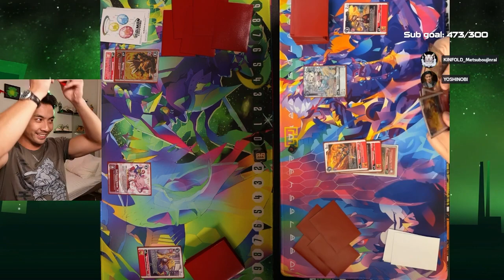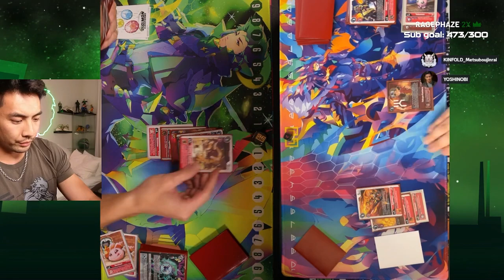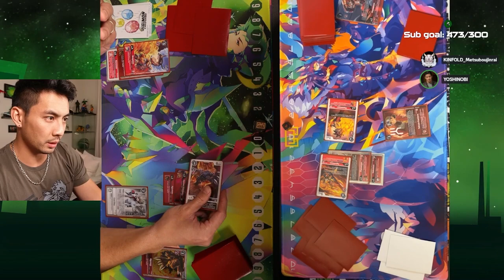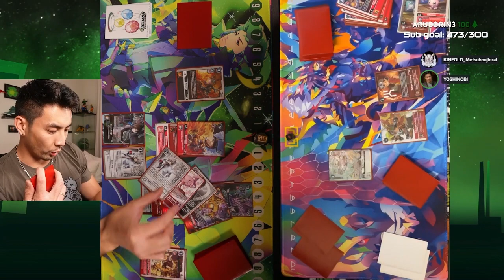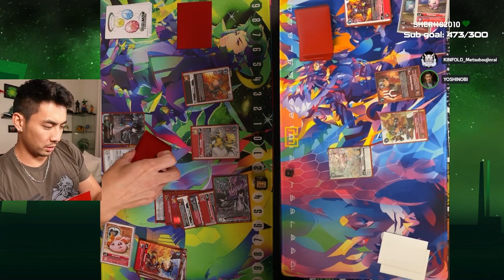BlackWarGreymon vs EmperorGreymon | BT-12 Playtest